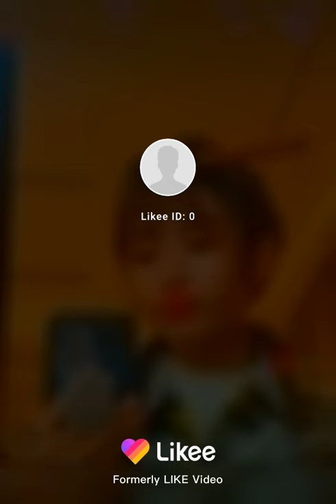Xing fei lovely photos🥰(Fair Xing